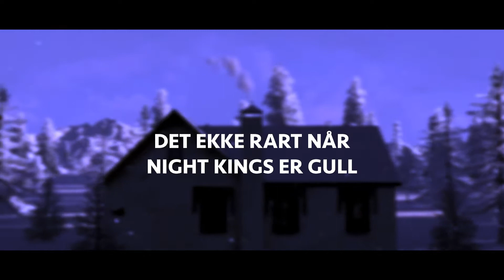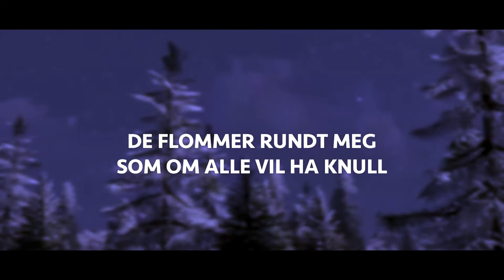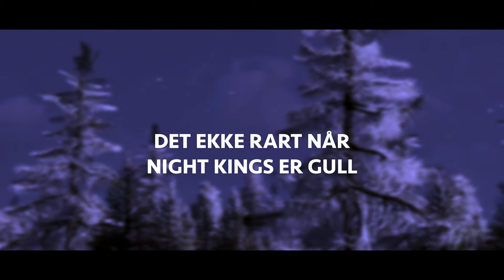John Vince - Night Kings 2018 (Feat. Olav Haust)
Check ut Night Kings 2018!

Lyrics

Oi sorry gutta jeg har gjort det igjen
Hun sendte meg eb snap og jeg ble med henne hjem
Night kings
Du hører når vi kommer
Bassen dunker hardere
Og damene de flommer

De flommer rundt meg som om alle vil ha knull
Det ække rart når night kings er gull

Har fylt opp vogna med litt cava

The lannisters lager alltid drama
Å vi har drager og masse av spenn
Jon snow og targerien

Krig her og der men det er vi som er sjefen her